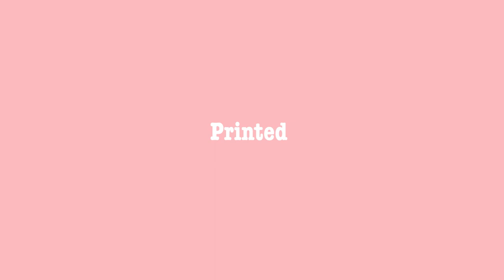5 Ways To Wear Balenciaga Triple S | Sinead Crowe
Hey guys! I hope you’re all well! I’ve done another styling video for if you’re looking for some autumn outfit inspo and particularly on how to style the Balenciaga triple s trainers! I love them so much and since I got them I’ve found them super easy to wear but before I got them I wasn’t sure if they would be, therefore I thought maybe someone else is thinking the same, so I can help you out and show you how I’ve been wearing them and how they really do go with everything! I actually really love the last one! It’s so simple but I love the colours!

All items are linked below along with sizing info!

Come say hi on instagram and follow me for everyday outfit inspo and to see what I’m up to!!

Balenciaga Triple S Trainers Worn Throughout
Same in Plain White
Same in Black
Same in Pink

Sportswear Dupe
High End Dupe
High Street Dupe
Bargain Dupe

OUTFIT 1

Trench Coat (Size 12)
Jumper Dress (Size 12)
Chloe Faye Bag
Affordable Alternative to Bag

OUTFIT 2

Jumper (Small)
Jeans (W26)
Chloe Backpack
Affordable Alternative to Backpack

OUTFIT 3

Checked Coat (Size 12)
Balmain T Shirt (Small)
Cycling Shorts (Size 10)
Chanel Bag (Preloved)
Chanel Bag (Preloved)

OUTFIT 4

Cream Jumper (Medium)
Printed Trousers (Size 10)
Chanel Bag (Preloved)
Chanel Bag (Preloved)

OUTFIT 5

Jumper (Small)
Printed Denim Skirt (Size 10)
Alternative If Sold Out
Chloe Faye Bag

I get a small amount of commission from each sale and all costs are recovered from the retailer, this does not cost you anything or affect you in any way. It’s just a way of me making some extra money without having to always accept sponsored content!